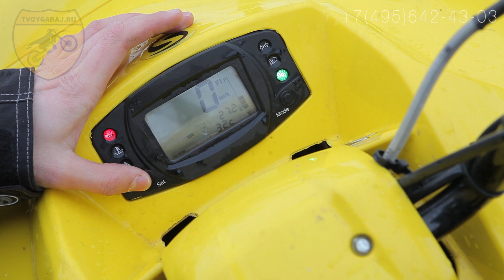Stels 800D EFI VS BRP 650 OUTLANDER. Обзор 800D от ТвойГараж.РУ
Обзор квадроцикла Stels ATV800D EFI, модельный ряд 2013